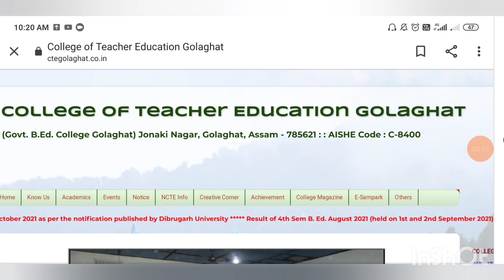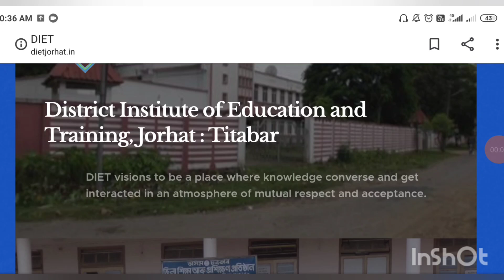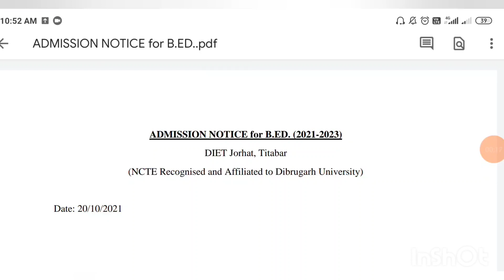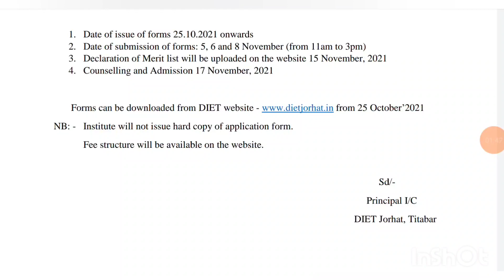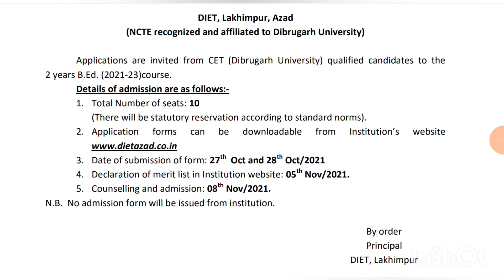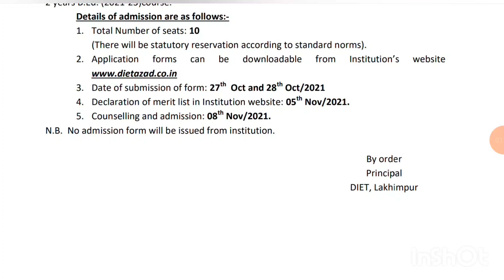B.ed Admission notices under Dibrugarh university ,2021 | Form issue & submission date | Part IV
B.ed admission notices under different colleges of Dibrugarh University ,2021

B.ed admission notices under Dibrugarh University ,2021 in details.

B.ed admission notices,2021 of few government b.ed colleges under Dibrugarh University.

Admission notice, 2021 of college of teacher education , Golaghat

Admission notice, 2021 of DIET , Jorhat (Titabor)

Admission notice ,2021 of DIET, Lakhimpur (Azad)

Previous Videos:
B.ed admission notices under Dibrugarh university